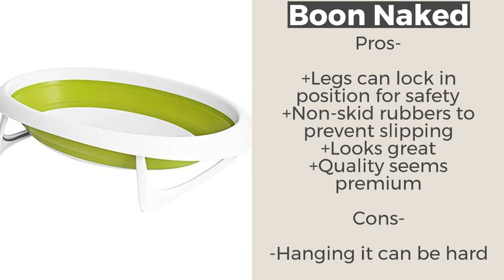Top 5 Best Baby Bath Tubs - Joy for your Baby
So if you are ready planning to buy one of these we highly suggest you to read a little bit more on our blog.

Are you willing to buy a bathtub for a baby that is easy to use and reliable? Well, you may have cheeked hundreds of products but deciding one of them can be tough decision due to wide availability and quality issue. Some products suit the quality but they are over priced and if you get a product in the right budget then that doesn’t meet your desire. Most of the people face such issues so there is no need to worry about it anymore.
We are here to help you out. We made a list of the 5 best baby bathtubs available in the market on the basis of quality and other important factors like easy to use, comfort, safety and so on. It took us so many hours to choose the right product that can fulfill the need and available at reasonable prices. You can check out this list and find the right product to buy.